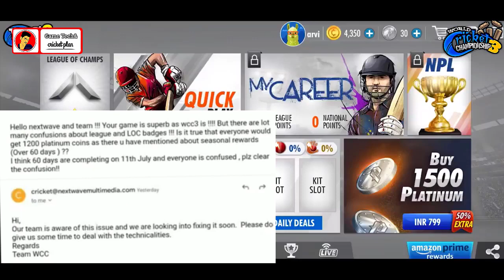[OMG] WCC3 BIG Surprise! 1200 Free Platinum Coins | New Update By Nextwave Multimedia | Tamil